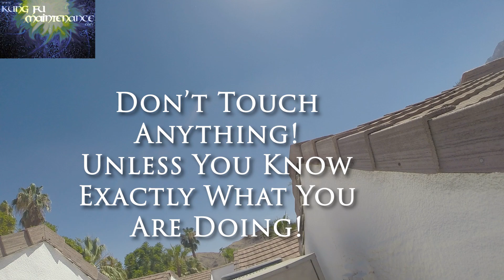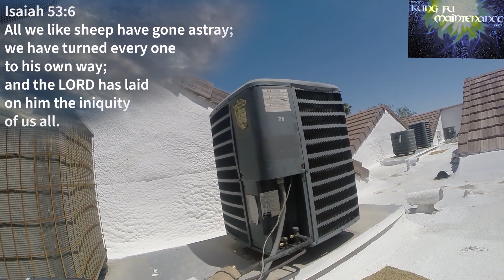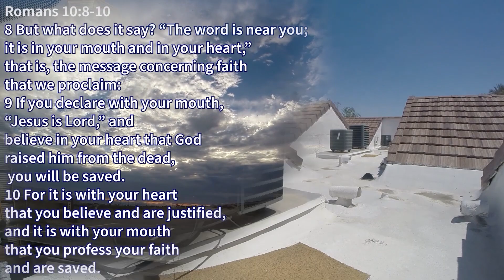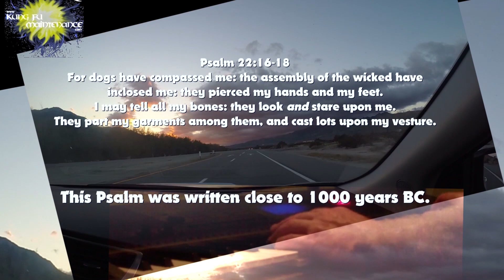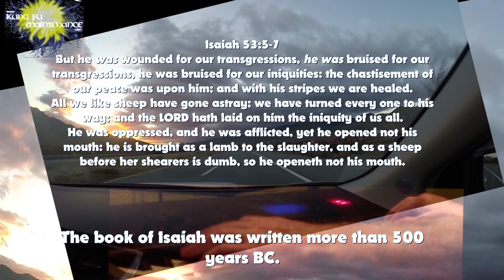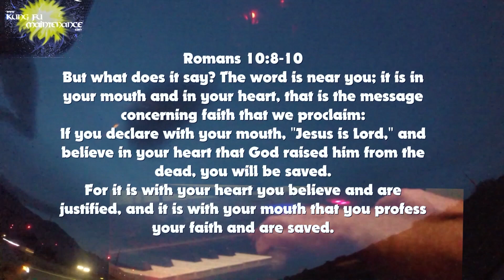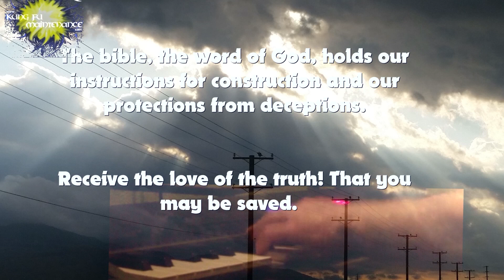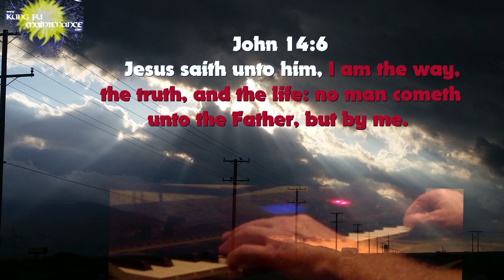No Cool Call Out Angry Contactor Pulled In But No AC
Kung Fu Maintenance shows No Cool Call Out Angry Contactor Pulled In But No AC